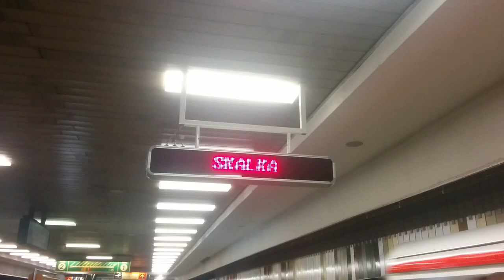Metro Dejvická - informace o odjezdu dalšího vlaku